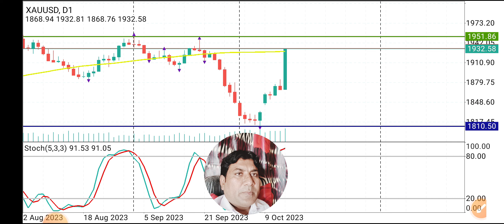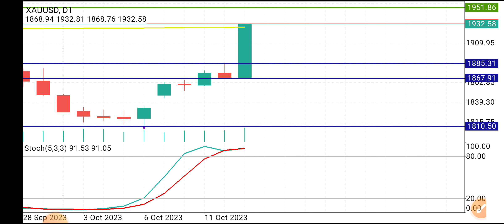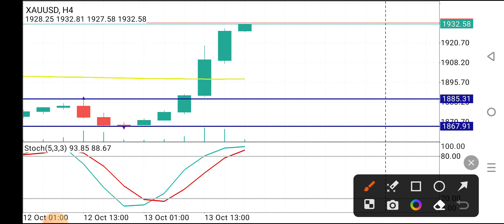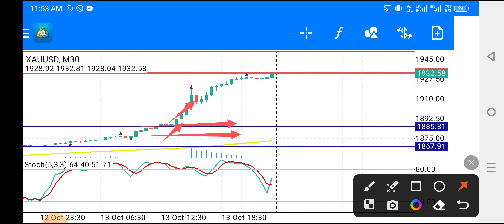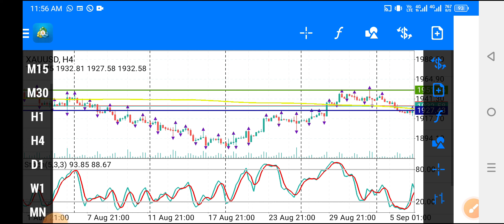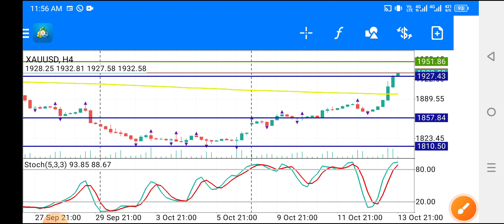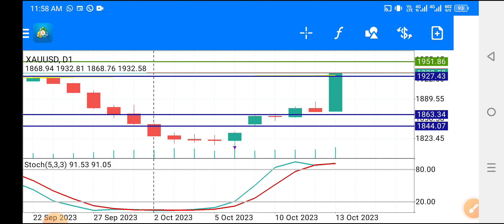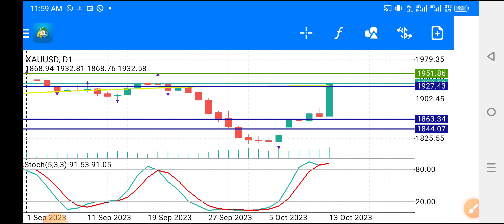Forex Support Resistance Trading Strategy 2023 | Akmal Forex | Best Intraday 99% Win | XAUUSD Gold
Covered Topics:
akmal forex
best intraday trading strategy
day trading
forex
forex strategy
forex trading
intraday trading
Regards
Recommended Brokers
OCTA FX
For Change IB Octafx 10708568
EXNESS
For Change IB EXNESS 16237893
UNIGLOB MARKETS